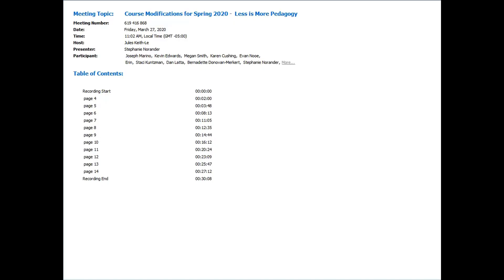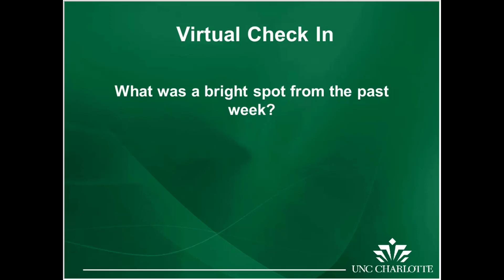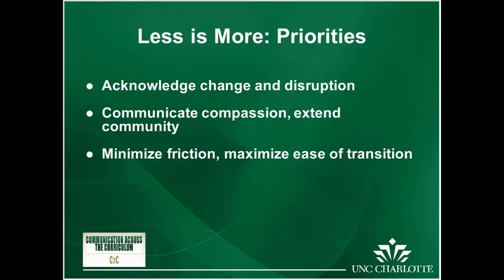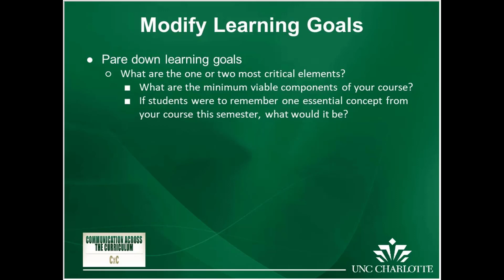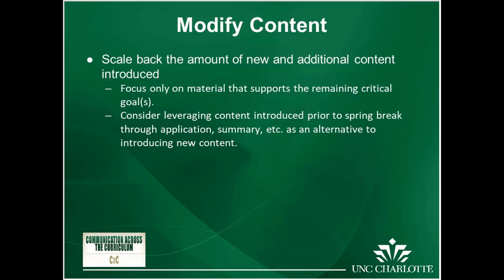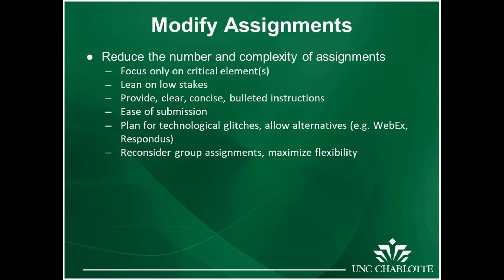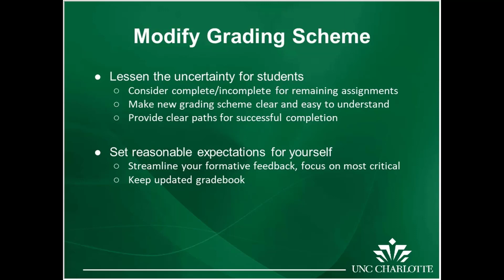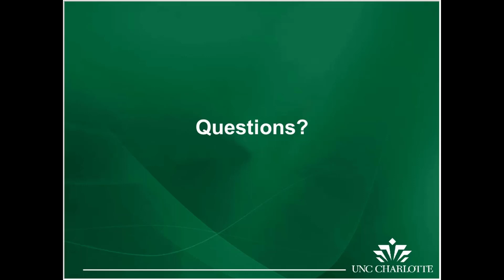Course Modifications for Spring 2020 Less is More Pedagogy